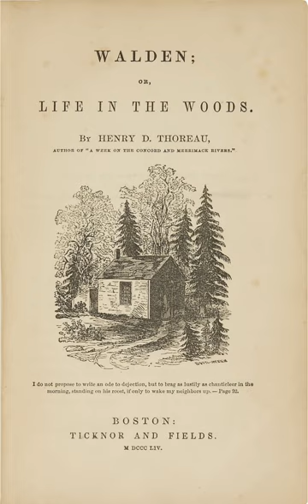Walden | Wikipedia audio article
This is an audio version of the Wikipedia Article:
Walden

- Socrates

SUMMARY
Walden (; first published as Walden; or, Life in the Woods) is a book by transcendentalist Henry David Thoreau. The text is a reflection upon simple living in natural surroundings. The work is part personal declaration of independence, social experiment, voyage of spiritual discovery, satire, and—to some degree—a manual for self-reliance.First published in 1854, Walden details Thoreau's experiences over the course of two years, two months, and two days in a cabin he built near Walden Pond amidst woodland owned by his friend and mentor Ralph Waldo Emerson, near Concord, Massachusetts. Thoreau used this time to write his first book, A Week on the Concord and Merrimack Rivers. The experience later inspired Walden, in which Thoreau compresses the time into a single calendar year and uses passages of four seasons to symbolize human development.